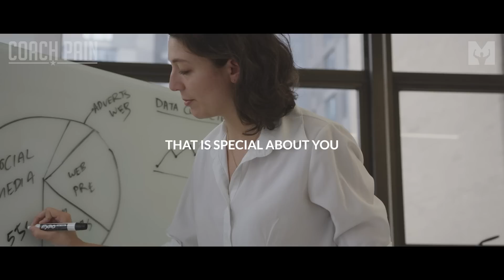DISAPPEAR AND WORK - Best Motivational Speech Video Featuring Coach Pain